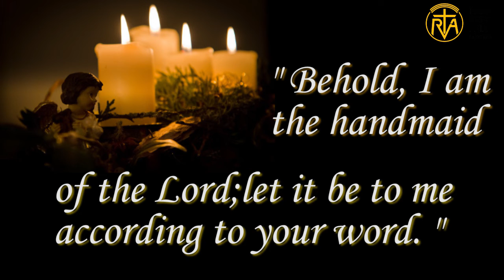Thought for the day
photo credit-google